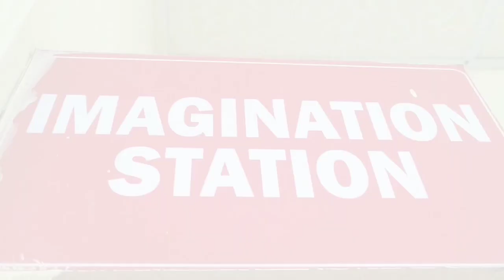March 3, 2020